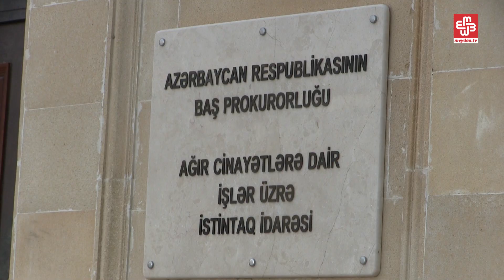"Dedim ki, Əfqanın sözlərinə inanıram"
İyulun 6-da müstəqil jurnalist İzolda Ağayeva Baş Prokurorluğun Ağır Cinayətlərə Dair İşlər üzrə İstintaq İdarəsində ifadə verib.

Prokurorluqdan çıxdıqdan sonra o, Meydan TV-yə açıqlamasında jurnalist Əfqan Muxtarlı barəsində açılan cinayət işində şahid qismində dindirildiyini söyləyib:

“Dindirmə jurnalist Əfqan Muxtarlı və "Meydan" TV İnternet resursun fəaliyyəti üzrə açılmış cinayət işilə bağlı idi. Bir də əvvəlki ifadəmi təsdiqləyib-təsdiqləmədiyimi soruşdular. Mən də hər hansı dəyişiklik edilməyibsə, təsdiqlədiyimi söylədim. Əfqan Muxtarlı və Meydan TV ilə bağlı açılmış cinayət işləri bir icraatda birləşdirilib.  Odur ki, hər iki işlə bağlı suallar verdilər''.

Bundan əvvəl Müsavat Partiyası İcra Aparatının rəhbəri Gülağa Aslanlı, Milli Strateji Düşüncə Mərkəzinin sədri İsa Qəmbər, Müsavat Partiyası başqanı Arif Hacılı, jurnalistlər Xədicə İsmayıl, Sevinc Vaqifqızı, Aytac Əhmədova və Natiq Cavadlı Baş Prokurorluqda Əfqan Muxtarlıya açılmış cinayət işi ilə bağlı dindirilib.

Jurnalist Ə.Muxtarlı mayın 29-u yaşadığı Gürcüstandan zorla Azərbaycana gətirildiyini deyir. Deməsinə görə, Tbilisidə saxlanarkən ona işgəncə verilib, zorla sərhədə gətirilərək Azərbaycan tərəfinə təhvil verilib. Üstəlik, jurnalist bildirirdi ki, sərhəddə cibinə 10 min avro qoyulub.

Ə. Muxtarlı Cinayət Məcəlləsinin 315.2-ci maddəsi ilə hakimiyyət nümayəndəsinə müqavimət göstərmə və ya zor tətbiq etmədə ittiham olunur.

Bundan başqa, ona 318.1, 206.1 maddələri ilə - sərhədi qanunsuz keçmə və qaçaqmalçılığa görə də, ittiham irəli sürülüb. Bakıdakı rəsmi qurumların bildirməsinə görə, o sərhədi keçərkən Azərbaycan ərazisində saxlanıb. Bu zaman hüquq mühafizə əməkdaşlarına zorakı qaydada müqavimət göstərib. Rəsmilər hesab edirlər ki, Azərbaycanı sevməyən bəzi qüvvələr bu işi siyasiləşdirməyə çalışırlar.

Məhkəmənin qərarı ilə Əfqan Muxtarlıya ilkin istintaq dövründə 3 aylıq həbs cəzası verilib.

Ə.Muxtarlı iki ildən çoxdur Gürcüstanda yaşayırdı. O, Azərbaycanda təqib olunduğunu bildirmişdi. Ə. Muxtarlı bir sıra araşdırma yazılarının müəllifi idi.